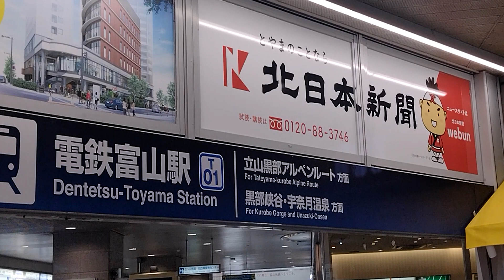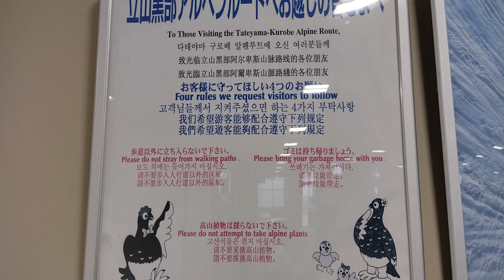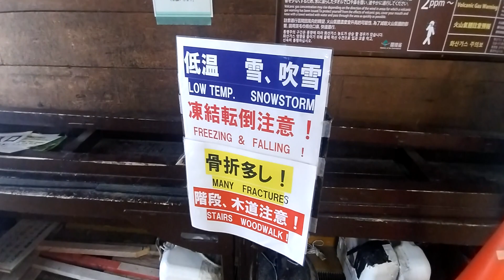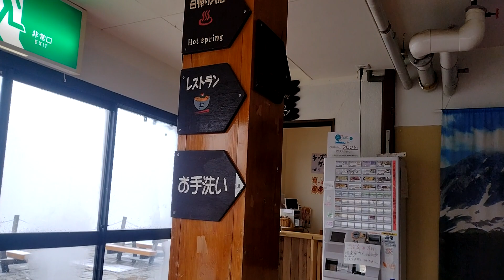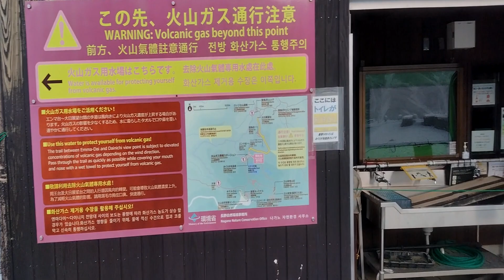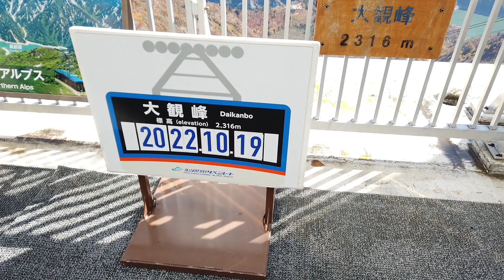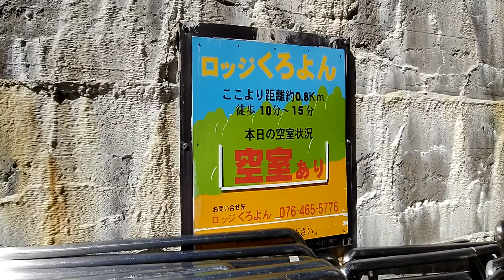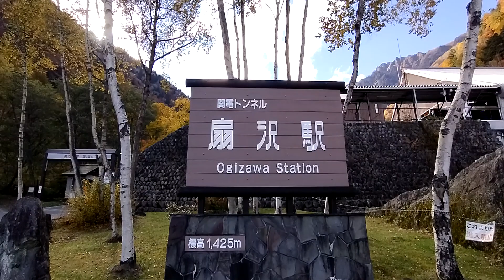立山黒部アルペンルートは晴れの日に訪れるべきと思い知った1泊2日横断の旅【立山駅～室堂ターミナル～扇沢駅】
立山黒部アルペンルートは晴れの日に訪れるべきです。目にする世界が全く異なります。
反省点は手袋とサングラスを忘れたことです。

【場所】
電鉄富山駅：富山県富山市
立山駅・美女平・弥陀ヶ原・室堂・大観峰・黒部湖・黒部ダム：富山県立山町
扇沢駅：長野県大町市

【アクセス】
東京駅から富山駅まで北陸新幹線で約2時間15分
電鉄富山駅から立山駅まで富山地方鉄道で約1時間
立山駅から美女平まで立山ケーブルカーで約7分
美女平から弥陀ヶ原まで立山高原バスで約30分
弥陀ヶ原から室堂ターミナルまで立山高原バスで約20分
室堂ターミナルから大観峰まで立山トンネルトロリーバスで約10分
大観峰から黒部平まで立山ロープウェイで約7分
黒部平から黒部湖まで黒部ケーブルカーで約5分
黒部湖から黒部ダムまで徒歩15分
黒部ダムから扇沢まで関電トンネル電気バスで約16分
扇沢から長野駅まで特急バスで約1時間45分

【料金】
電鉄富山駅～立山駅 1,230円（8.36＄）
立山黒部アルペンルート（片道）9,300円（63.26＄）
みくりが池温泉（1泊2日・朝夕食込）9,500円（64.62＄）
扇沢駅～長野駅（特急バス）3,100円（21.08＄）

【訪問月】
2022年10月

00:00 イントロダクション
00:36 富山からこんにちは
03:21 立山駅 475m
06:08 立山ケーブルカー
07:44 美女平 977m
11:02 立山高原バス
14:29 弥陀ヶ原 1930m
19:08 立山高原バスその2
20:16 悪天候の室堂 2450m
31:18 日本一高所にある温泉に到着
34:14 施設内探索
36:53 夕食タイム
38:11 山小屋の夜
40:37 朝の絶景
44:01 室堂の絶景
49:14 立山トロリーバス
52:08 大観峰 2316m
53:39 立山ロープウェイ
56:12 黒部平 1828m
58:16 黒部ケーブルカー
59:52 黒部湖 1455m
1:02:20 黒部ダム 1470m
1:08:12 関電トンネル電気バス
1:10:49 扇沢駅 1433m
1:11:53 ありがとうございました